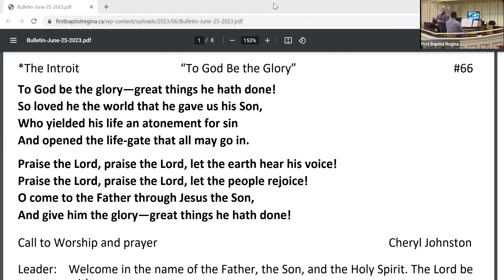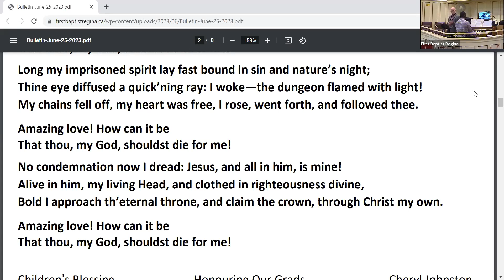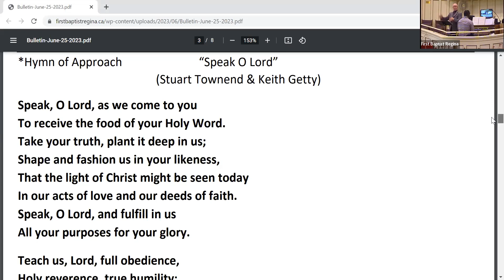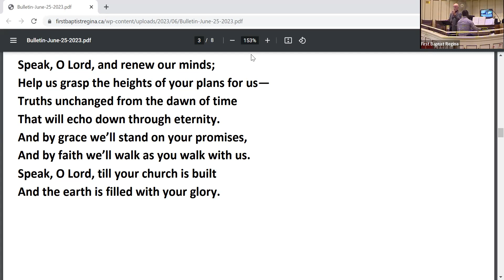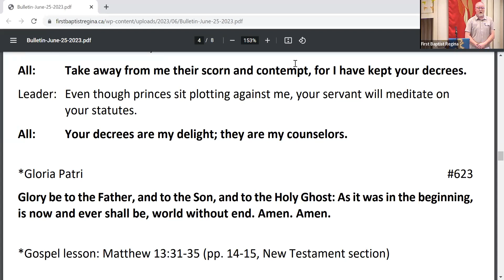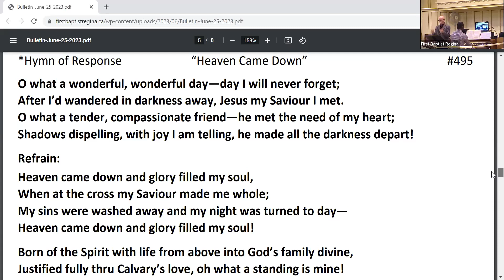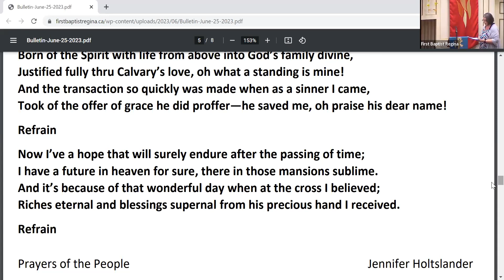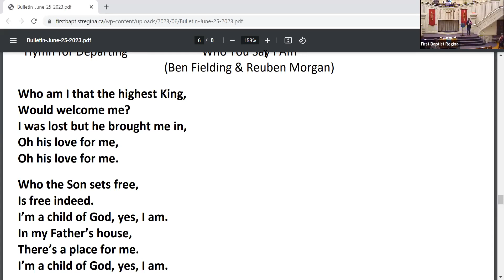June 25 2023 Worship Service